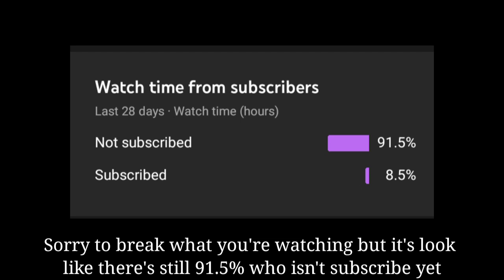How much materials a Max Helper can give? | Harvest Town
Add me: Prince Fries

Files Contain:
Lockbox Password
Antiquity Location
Fish Prices
Cooking Exp.
Pick up location
Monster Drop
Statue snake Q&A
NPC Timetable
Beach Party Gifts
King Fish Location

Crdts to owner
Most of them is from IGN: K29
Add him